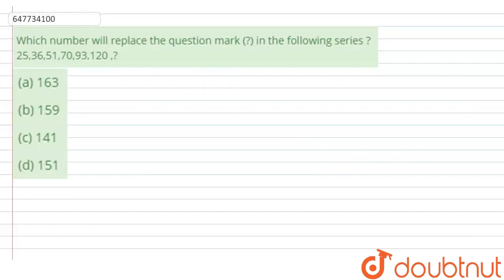Which number will replace the question mark (?) in the following series ? 25,36,51,70,93,120 ,? ...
Class: 14
Subject: REASONING
Chapter: SSC CPO 24 NOVEMBER 2020 SHIFT-2
Board:GOVT

👉 Have Any Query? Ask Us.